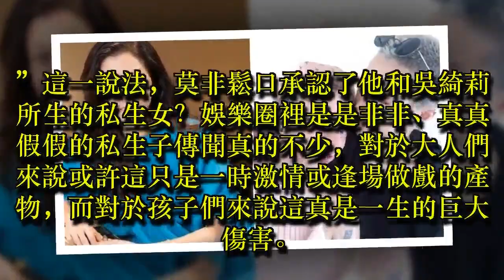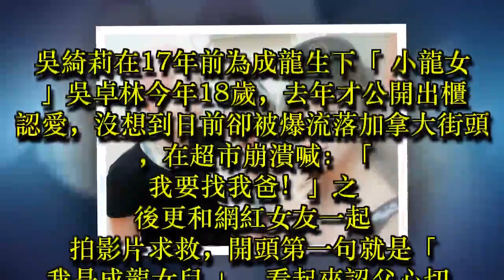成龍鬆口想要認回小龍女？卻因為這個原因直接放棄不認！現在卻漠回應五個字令人心寒！